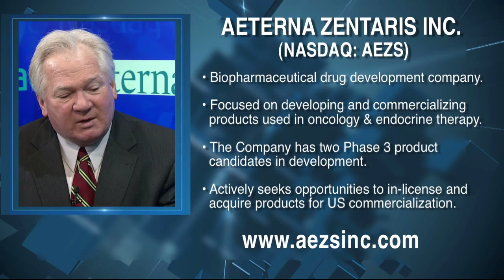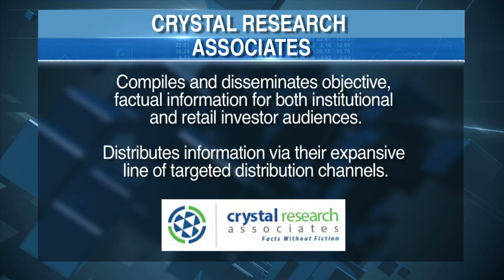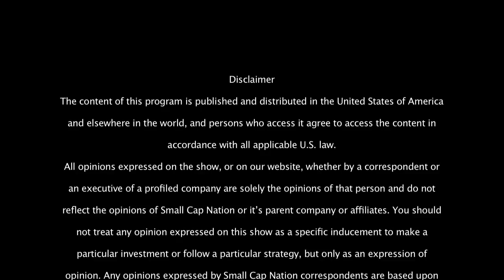Company Overview: Aeterna Zentaris Inc. (NASDAQ: AEZS)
SCN's Jane King sits down with CEO David Dodd of Aeterna Zentaris Inc. (NASDAQ: AEZS), and guest analyst Jeffrey Kraws of Crystal Research Associates, to discuss the biopharmaceutical drug development company and its future outlook.
Aeterna Zentaris is a specialty biopharmaceutical company focused on developing and commercializing therapies which enhance and improve the lives of patients worldwide.  The Company has two Phase 3 product candidates in development: Zoptrex™, a first-in-class targeted therapy, which if approved will be the first FDA-approved treatment for advanced, recurrent endometrial cancer, and Macrilen™, potentially the first FDA-approved drug to be used in conjunction with the evaluation of growth hormone deficiency in adults.  In addition, the Company currently co-promotes two products: Saizen® [somatropin (rDNA origin) for injection], a recombinant human growth hormone supplement, on behalf of EMD Serono; and, APIFINY®, the first non-PSA blood test for use in evaluating and managing the risk of prostate cancer, on behalf of Armune Bioscience.